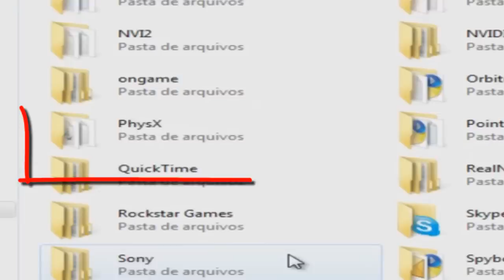Como Colocar Nitro Nas Motos - GTA San Andreas PC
Neste vídeo (tutorial) eu mostro como colocar nitro nas motos do GTA San Andreas!
Um mod super legal!!!
Confira! E se gostou deixe seu joinha!

Obs: Clique em "Baixar pelo navegador"

Deixe seu joinha para me ajudar! Vlw, flw, até a próxima!